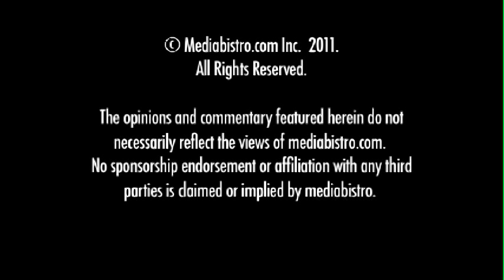Tucker Carlson: 'Live TV is like crack' (Media Beat 2 of 3)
Tucker Carlson has good things to say about his days hosting cable news shows at CNN and MSNBC. "I don't have a single complaint about any of it," he tells us in part II of our Media Beat interview. "Television is crack; it's immediate. You can completely fail, and blow up and destroy your life instantly so the threat of that keeps it interesting."